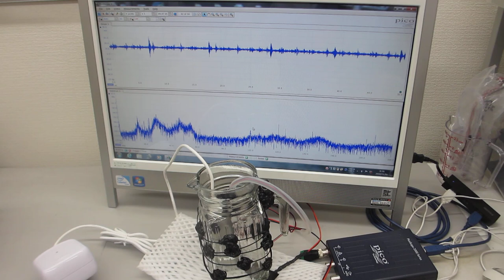ポータブル超音波洗浄器の超音波伝搬特性テスト（超音波システム研究所）